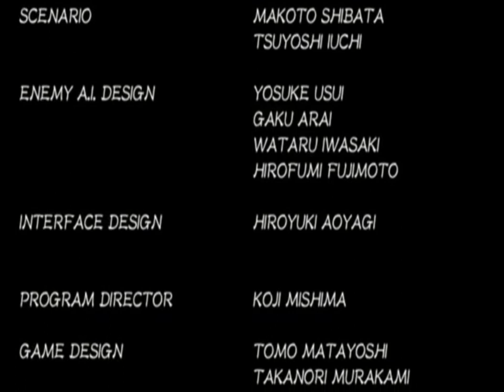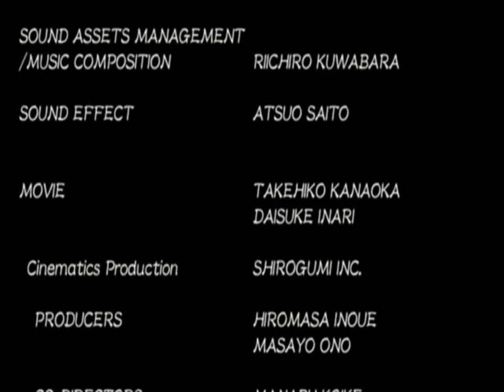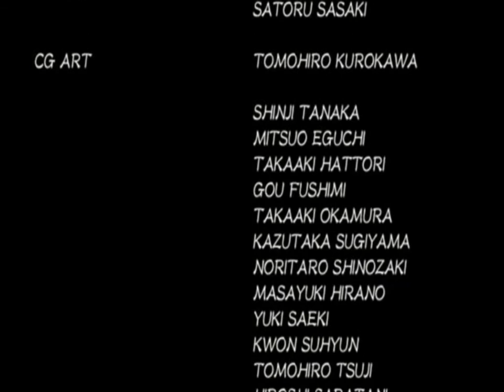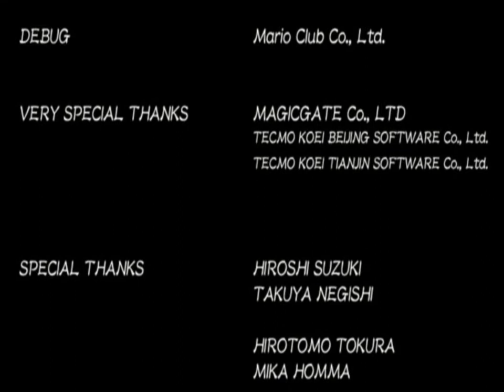零真紅の蝶初見ゆっくりビビリいっご[105最終回]凍蝶（いてちょう）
零 ～眞紅の蝶～　ノーマル(Normal)　零ノ刻　最終回ー凍蝶（いてちょう）
最初から最後まで視聴の皆さん
皆様のいろいろコメントも感謝します
從最初到最後收看的各位
真的是非常感謝～
大家各種各樣的評語也感謝